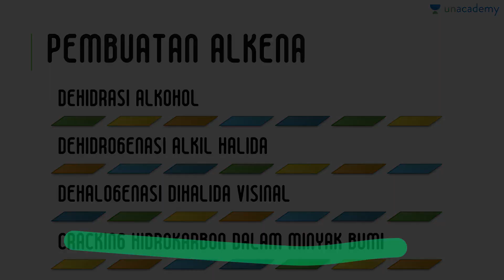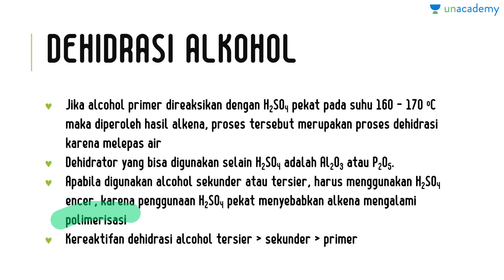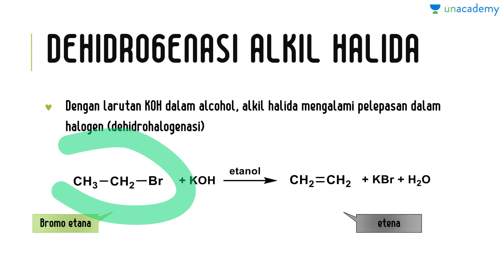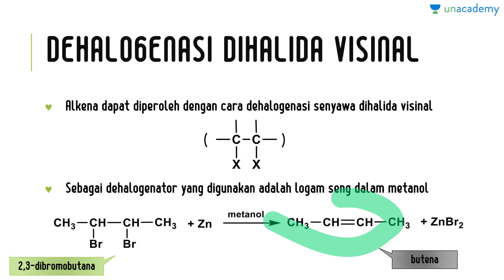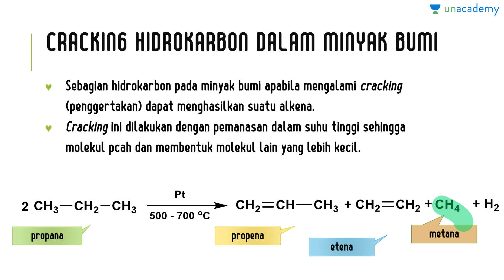Pembuatan Alkena (Kimia - SBMPTN, UN, SMA)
Pada materi ini dibahas tentang bagaimana suatu alkena dibuat serta bagaimana reaksinya. Untuk materi kimia untuk SMA lainnya bisa langsung klik link dibawah 👇👇 Alkohol Benzena Alkanal / Aldehida Selamat belajar !!